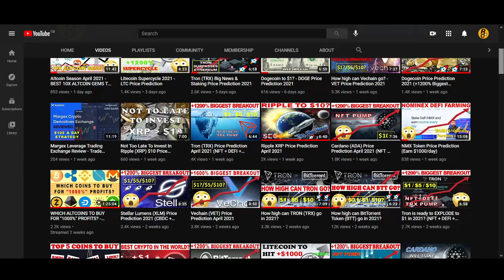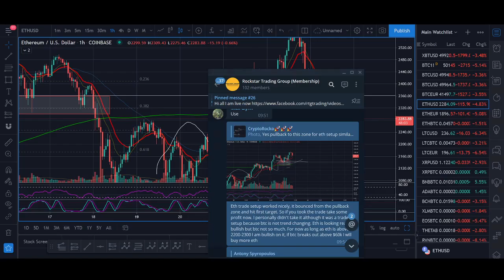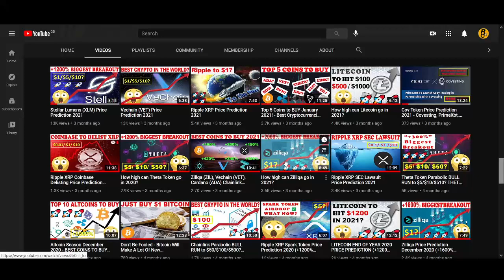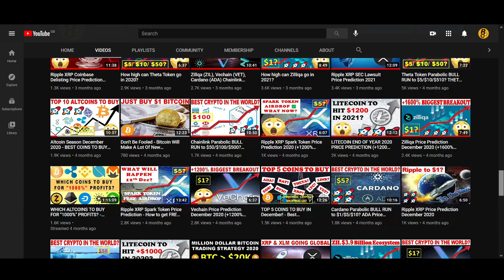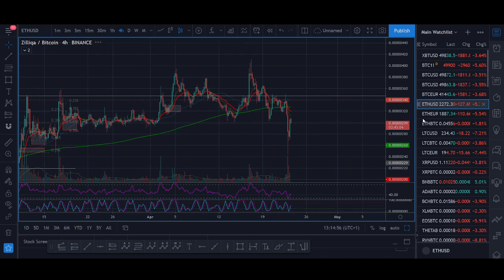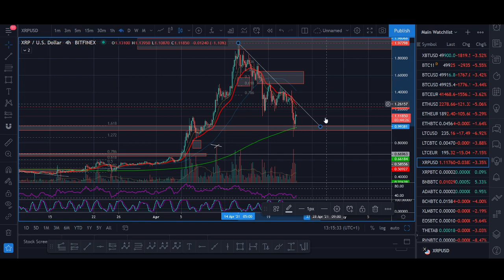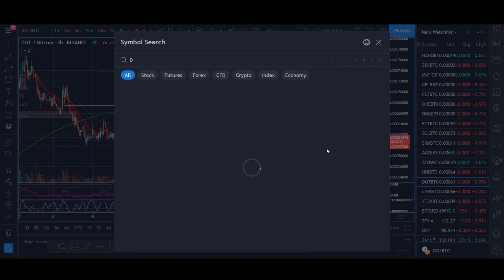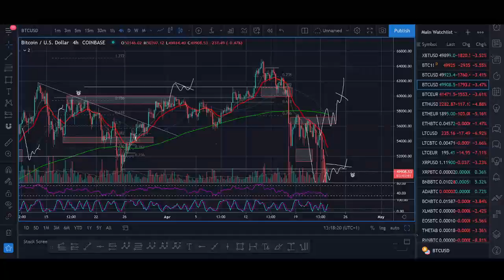Vechain (VET), Chainlink (LINK), Polkadot (DOT), Cardano (ADA) , Zilliqa (ZIL) - Crypto Analysis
♥ BTC: 17isdB1axM3VB4w6kT4w53Kh7SHE24MeBv
♥ ETH: 0xb35c7a69c0f1aed0e017bf3f2e335868d82b01ef
♥ LTC: LayvBFb9dntcSsQrb8dKoWqd4B4mL8sooK

Regards,
Rocko